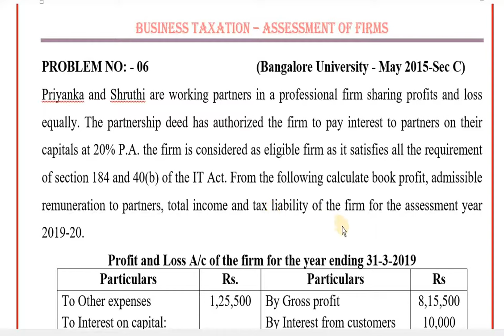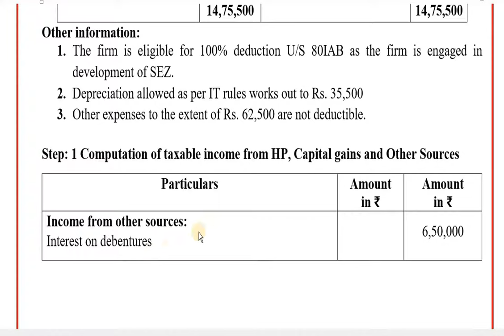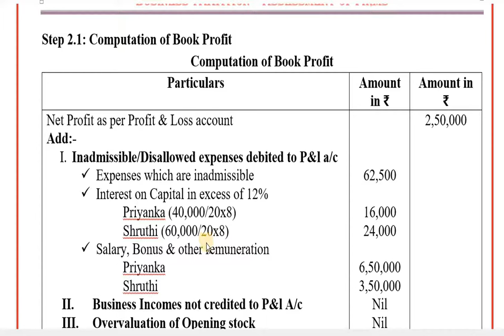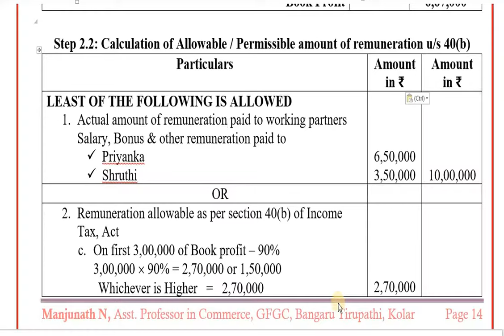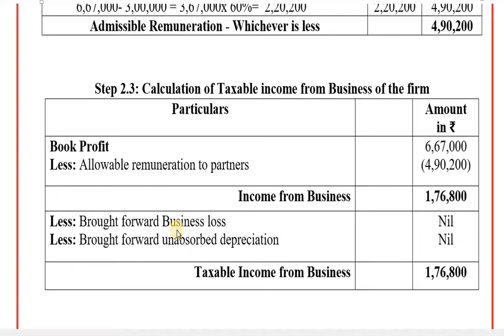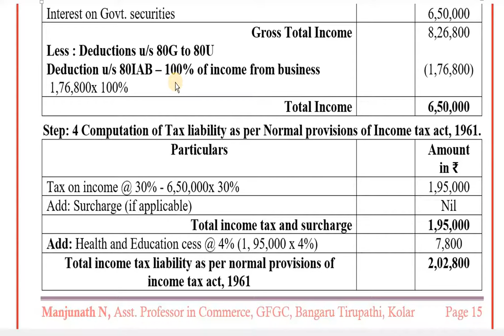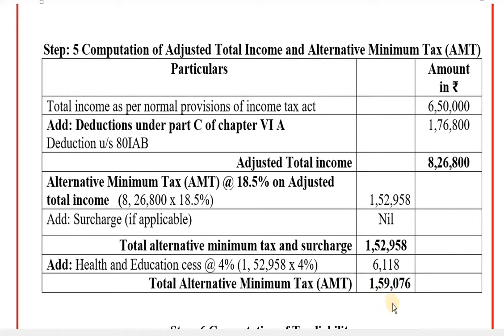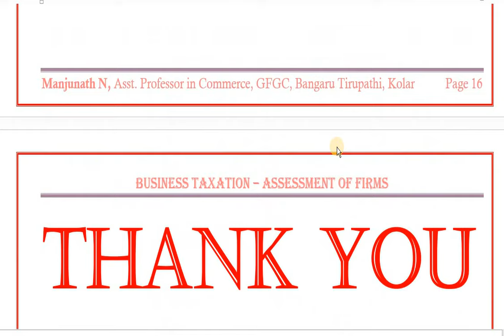Assessment of Firms_Business Taxation_Series 6